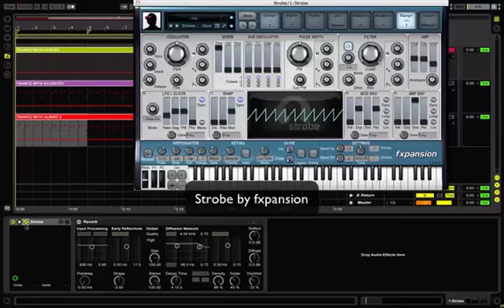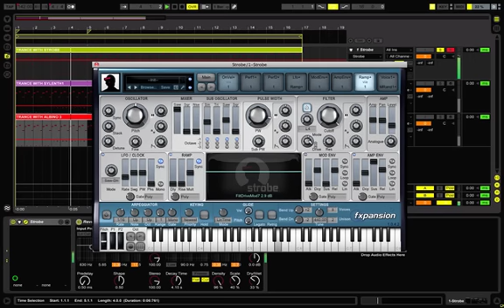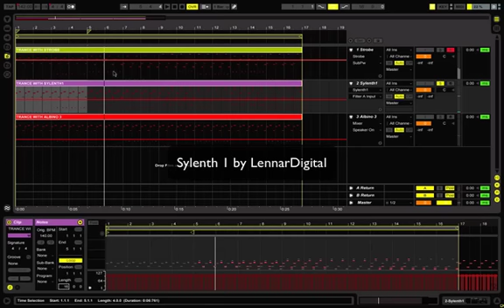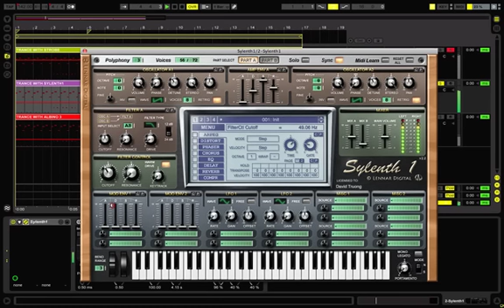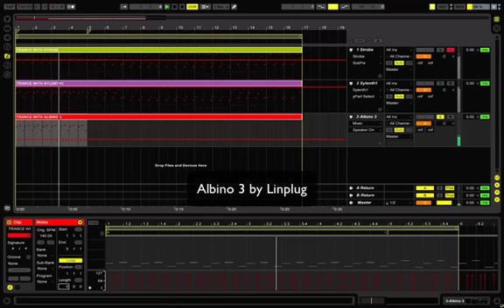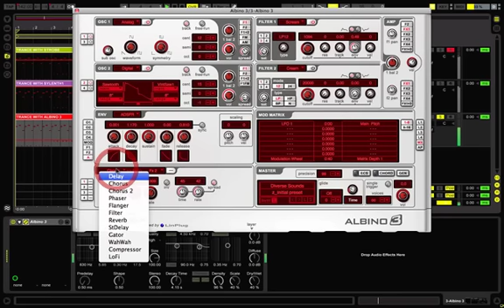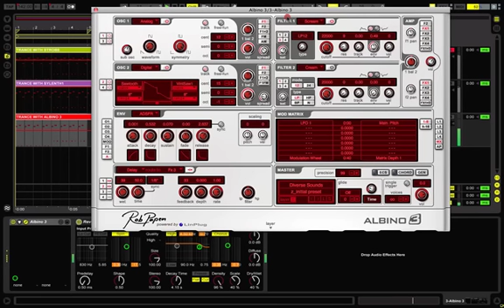Synth Jam Sessions - Trance Riffs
Decided to have some fun by testing out my different synths that I own (Legally!).

I've used DCAM Synthsquad by fxpansion, Sylenth1 by LennarDigital and Albino 3 by Linplug.

I started from the basic init patches of each synth and tweaked it to make a big-ish sound.

Song is Saltwater - The Legacy (Alphazone Remix)

Hope you get an idea of how each synth differs in workflow, parameters and character.